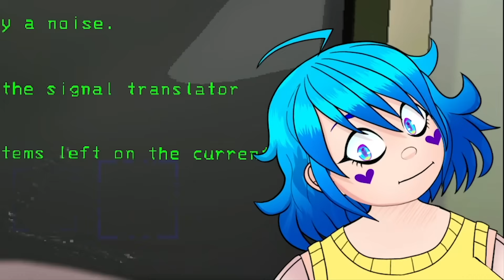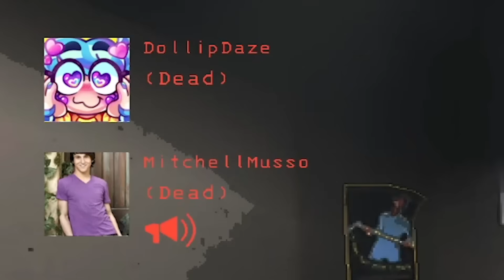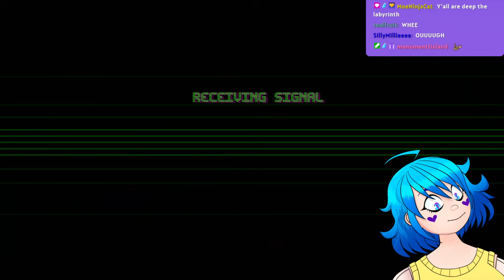Lethal Company SOUNDBOARD ONLY CHALLENGE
there's nothing scarier then being trapped in the SCARY COMPANY! and what's worse, we can only communicate with each other through soundboards! This stream was wonderfully chaotic, somehow even moreso than the previous.

0:00 - intro
1:32 - skip intro
5:48 - Mar's Buddy Holly Lethal Company Cover
6:07 - I GOT BOTTLES
7:09 - Mar Buddy Holly AGAIN
10:08 - HMMMMMGGG the apparatus
13:15 - POST TURN-IN (da second adventures)
15:45 - MY FRIENDS ARE MY POWER
16:53 - POST RESET (we died)
18:57 - uhhh another reset (we died again (badly))
23:33 - Requests to the Editor

The guests in this video are